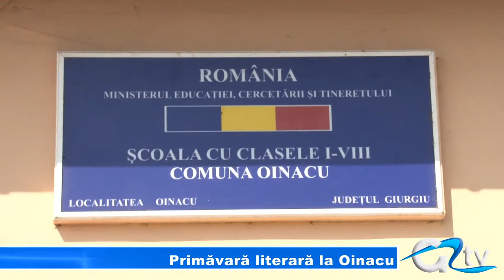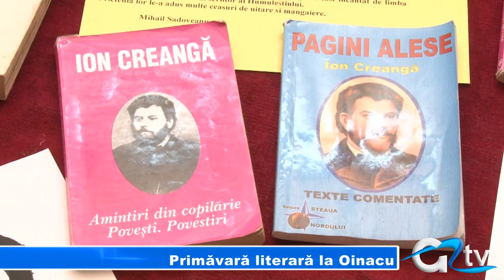PRIMAVARA LITERARA LA OINACU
Astăzi, opera lui Ion Creangă a fost exprimată prin desen și interpretare de către copiii Școlii gimnaziale de la Oinacu. Parte dintr-un proiect al Căminului Cultural din comuna giurgiuveană, a fost și ''mărțișorul'' pentru literatura română, pregătit de elevii claselor V-VIII. Picturi care ilustrează opera lui Creangă, dar și fragmente din povestirile marelui scriitor interpretate de copiii școlii, au concurat astăzi într-un eveniment dedicat celui mai iubit scriitor român, născut în prima zi a lui martie, la Humulești.